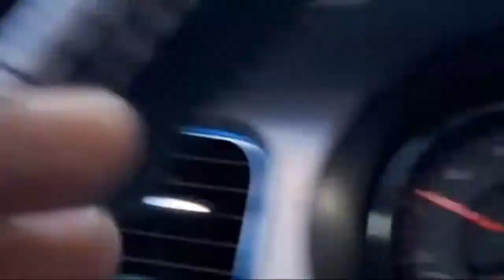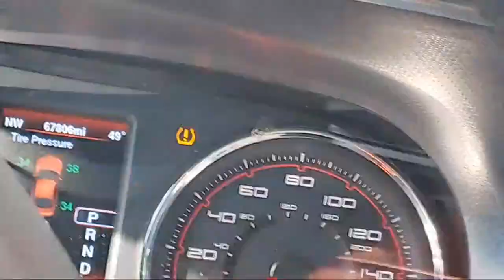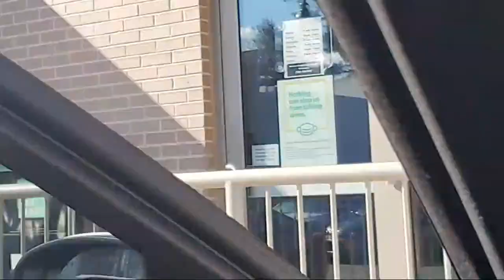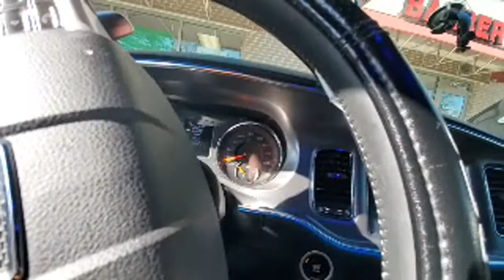TAKING BENTLEY TO THE BARBERSHOP!!! VLOG!!